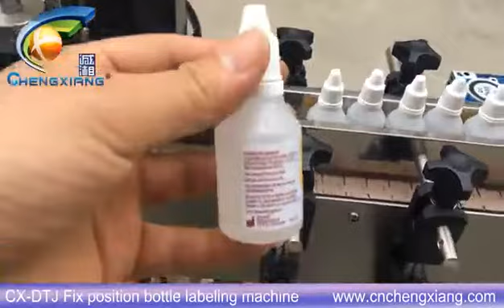Bottle labeling machine丨CX-DTJ Automatic round bottle sticker labeling machine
Name  Bottle labeling machine
Machine Speed 25-40 pcs/min
Applied Bottle 10-200ML
Bottle Size 25mm-75mm Diameter
Label Size 30mm-120mm(H),80mm-230mm mm(L)(can be customized)
Printer to use air 5kg/cm2
Label Accuracy ±1mm (Depend on real bottle and label size)
Label Roll Size Φ76 mm, Φ250mm
Power/Voltage AC110/220V, 50/60HZ (Can be customized)
Key words        Bottle labeling machine